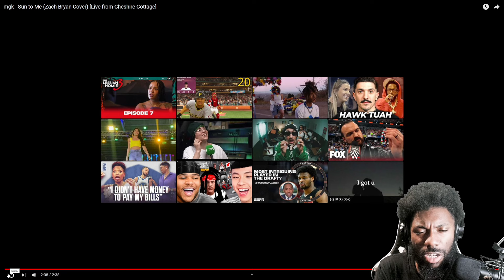mgk - Sun to Me (Zach Bryan Cover) [Live from Cheshire Cottage] REACTION VIDEO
ENJOY MY REACTION TO mgk - Sun to Me (Zach Bryan Cover) [Live from Cheshire Cottage]